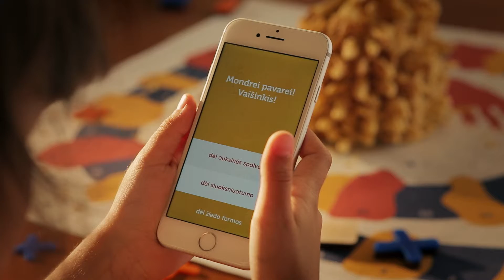Diana Molytė ir Dovilė Kačerauskaitė - BA baigiamasis projektas "Ant liežuvio galo"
Dianos Molytės ir Dovilės Kačerauskaitės bakalauro studijų baigiamasis darbas - Etnokultūrinis projektas „Ant liežuvio galo” Darbo vadovė prof. Aušra Lisauskienė, 2019
Projekto dalis.